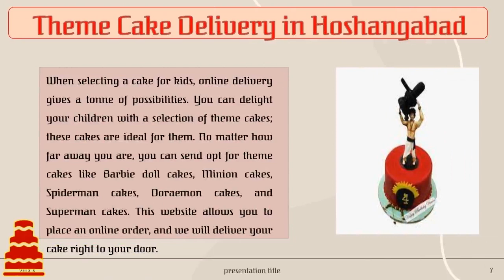Cake Shop in Hoshangabad | Home Delivery Available | Order Now at 20% OFF. OnlineDelivery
Welcome to the OnlineDelivery, India's leading gifting site offers flowers, cakes chocolates and personalized gifts with same-day delivery in all over India!